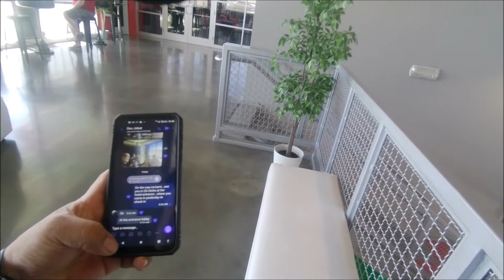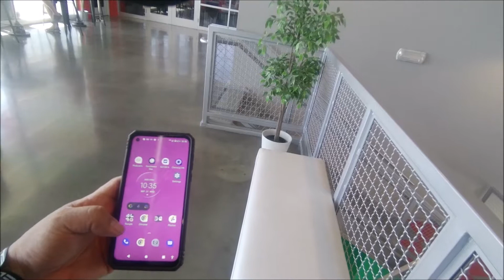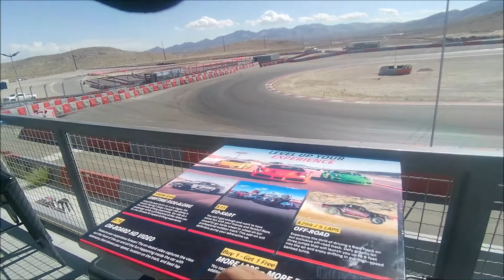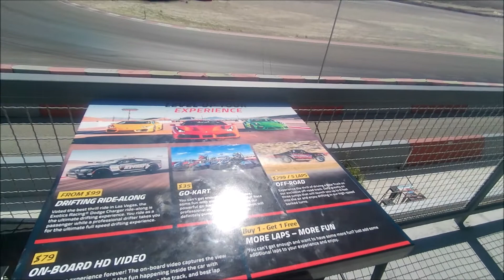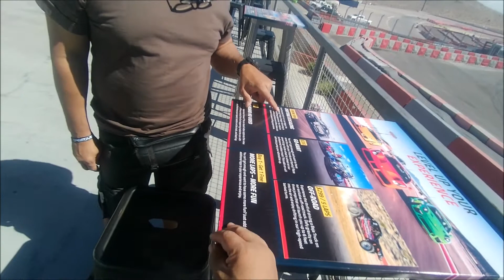Speed Vegas Go carting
as hosts in the entertainment capital of the world, we let our visitors experience adult go carting